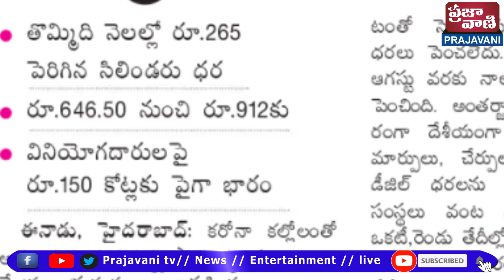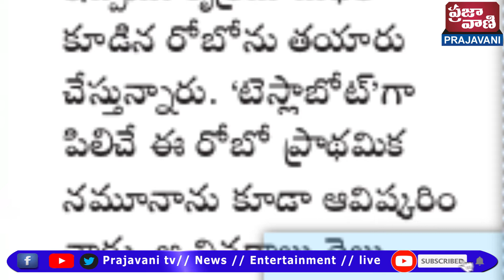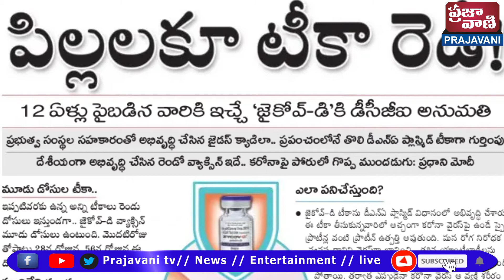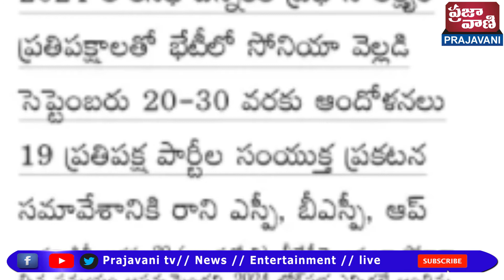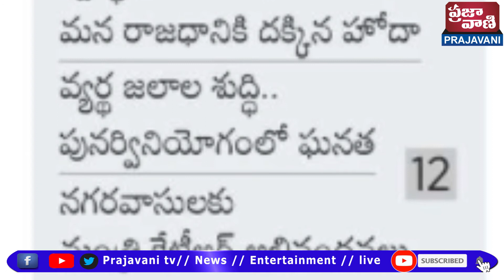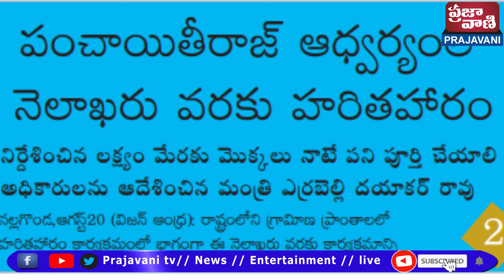Today's NEWS WATCH (21-08-2021)